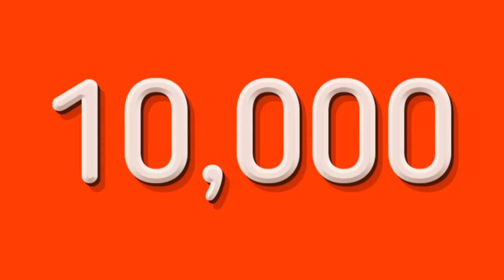Final 2021 Predictions For Six Flags Theme Parks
On this episode of Theme Park Predictions, I'll be sharing my final predictions for new rides and attractions and other experiences that could potentially come to Six Flags theme parks in 2021 and I'll also share an explanation as to why these are my final predictions.